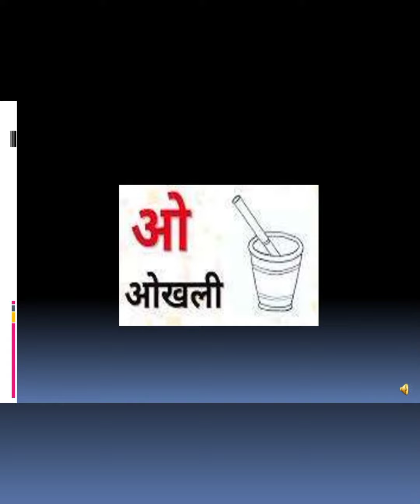स्वर कविता | Swar Kavita | Swar Kavita for kids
Hello friends,

 Today I bring hindi स्वर कविता for kids. This will help children to learn Swar in a good and interesting manner.With kavita it will be easy to learn. Hope you will like the video.